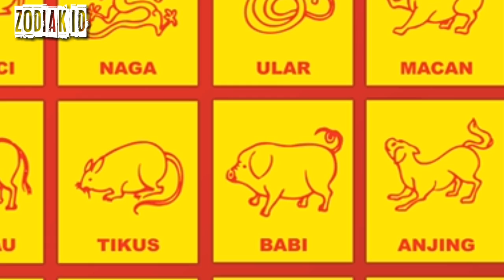6 ZODIAK BERUNTUNG HARI KAMIS 27 JANUARI 2022 LENGKAP DAN AKURAT 💮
ZODIAK BERUNTUNG HARI KAMIS 27 JANUARI 2022 LENGKAP DAN AKURAT

Ini adalah zodiak yang terprediksi beruntung hari kamis januari 2022

Sebenarnya ada bebeapa zodiak yang diperdiksi beruntung di hari kamis 27 januari 2022

6 Shio Yang Beruntung Di Tahun 2022

Urutan 12 Zodiak Beserta Tanggal dan Bulan Lahir:

1. Capricorn (22januari - 19Januari)

2. Aquarius (20Januari - 18Februari)

3. Pisces (19Februari - 20Maret)

4. Aries (21Maret - 19April)

5. Taurus (20April - 20Mei)

6. Gemini (21Mei - 20januari)

7. Cancer (21januari - 22januari)

8. Leo (23januari - 22januari)

9. Virgo (23januari - 22januari)

10. Libra (23januari - 22januari)

11. Scorpio (23januari - 21januari)

12. Sagittarius (22januari - 21januari)

Dapatkan Layanan Zodiak Harian :

1. Konsultasi

2. Astrology Ramalan Zodiak

3. Ramalan Garis Tangan

4. Beli Gaharu dan cleansing

5. Ramalan Shio Bulanan Dan Tahunan

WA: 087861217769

real tag: